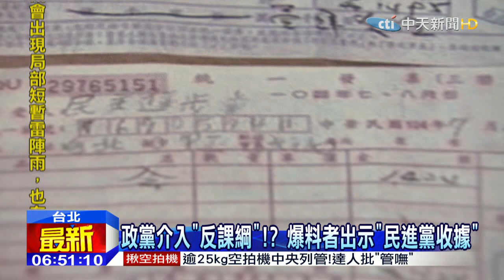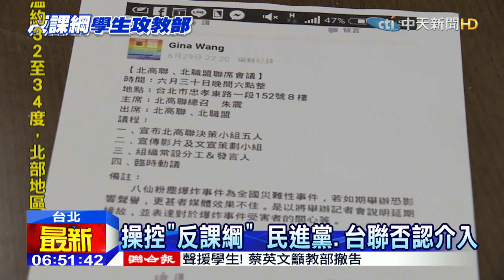20150725中天新聞 政黨介入「反課綱」！？爆料者出示「民進黨收據」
日前網路上流傳一張照片，是反課綱聯盟學生持有的買雨傘收據要向民進黨請款，今24天有學生向中天新聞爆料指出，一開始反課綱聯盟說與政黨無關，直到收據流出才改口，承認接受政黨資助，而且開會地點也剛好就在台聯青年軍的辦公室，對此民進黨回應沒有介入反課綱學生的活動，只是提供物質上的協助，而台聯也反駁表示只是租借場地。